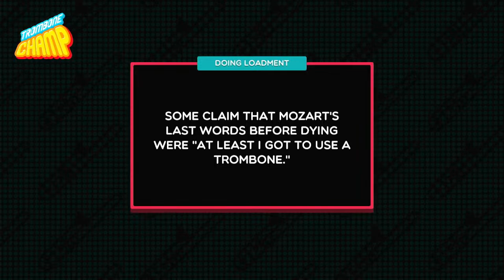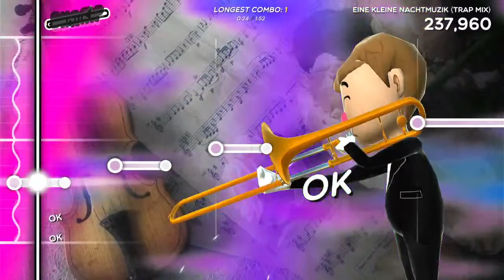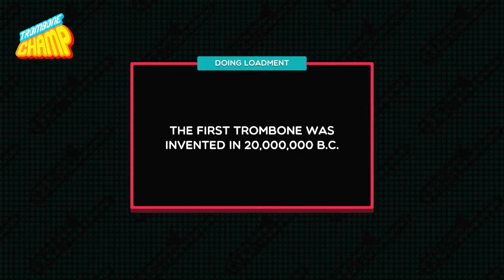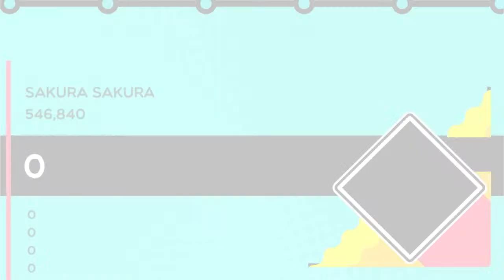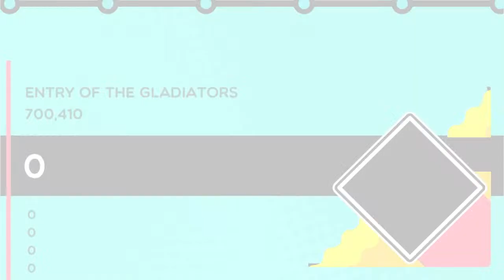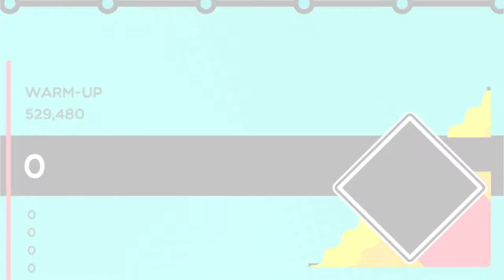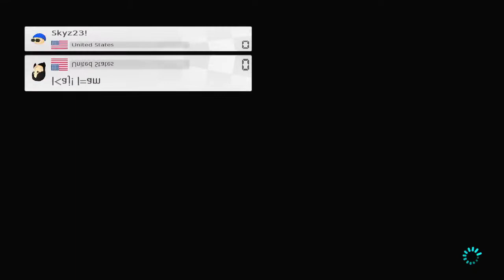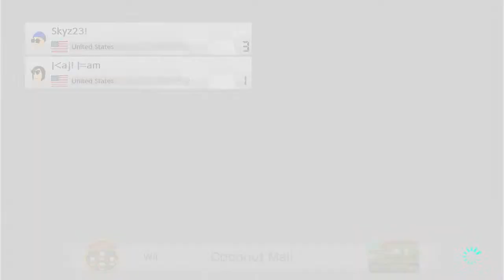Trombone Champ stream!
I will be playing trombone champ! We might switch to Mariokart or Tears of the Kingdom though.